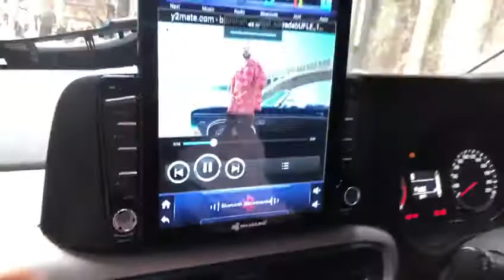Hyundai Verna 2019 Tesla navigation system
Many other accessories also available. Deliver from Delhi. WhatsApp your queries 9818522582
Only WhatsApp